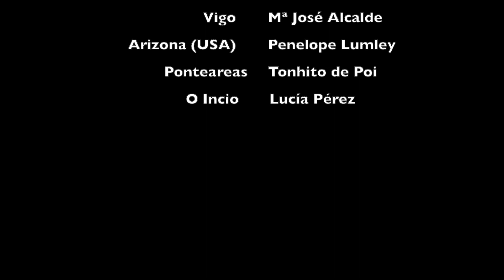Día de Rosalía 2019. Adios ríos adios fontes. Homenaxe de Turvegal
Video por mor do Día de Rosalía 2019 no que o EquipoTurvegal e algúns amigos poñen voz e música as verbas de Rosalía de Castro en "Adios ríos, Adios fontes"